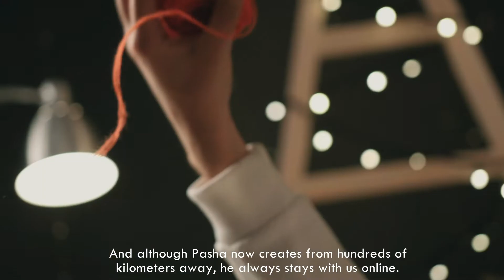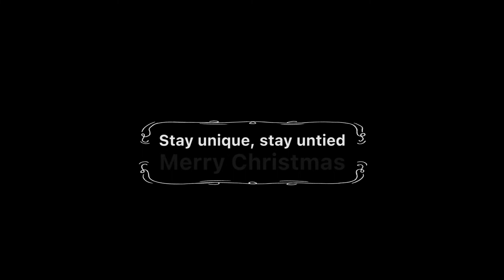Christmas at Paralect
Every year Paralect brings together hundreds of people around the world. We are like colorful lights of a festive garland, so different and so bright ✨

But nevertheless, we are together. We are the Paralect Global Team — a community of self-motivated, purposeful, dedicated, supportive, and friendly people ❤️

Today we congratulate everyone who make the Paralect Ecosystem constantly evolve towards the best company to work in and to work with.

We congratulate our teammates, all our partners and all the people we were lucky to meet one day🎉

We wish you a Merry Christmas and a wonderful New Year! May this year be full of achievements, progress, adventure, and fun! 🎁